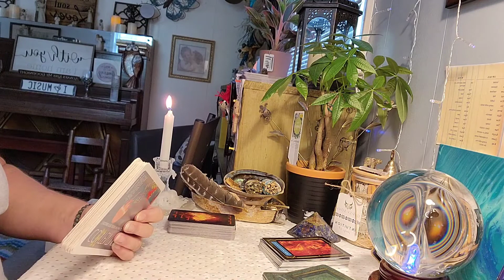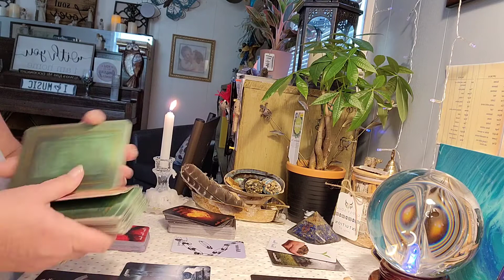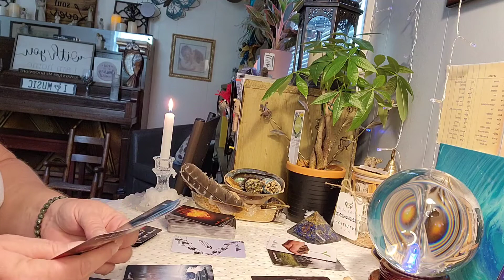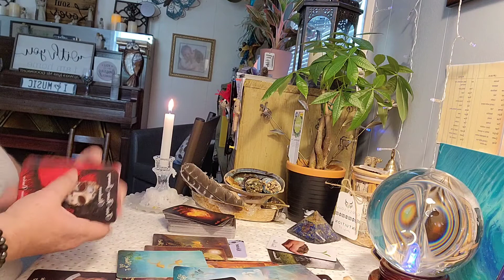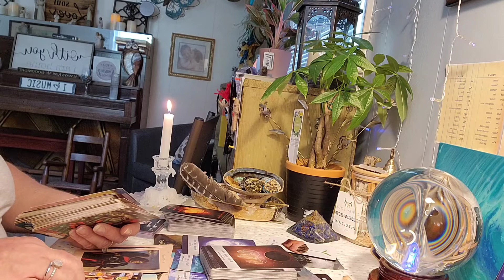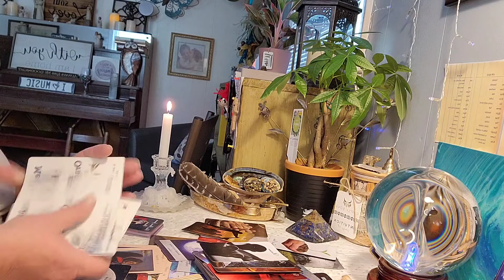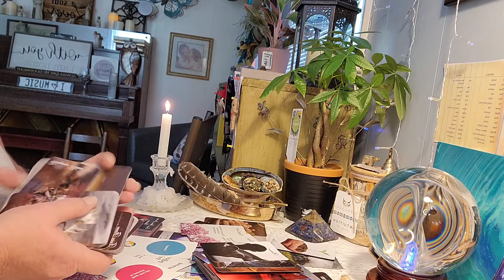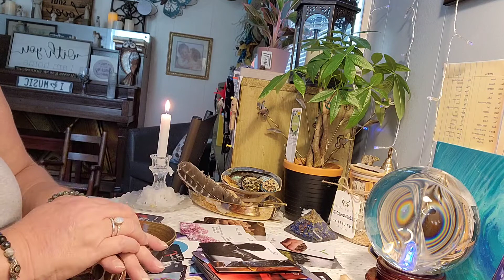URGENT WARNING: BLACKMAIL UPDATE! PSYCHO WILL SHOW UP UNINVITED TO A PARTY UNLESS THEY GET PAID! 😳💰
PRIVATE READINGS
Private readings booked through Etsy at the Etsy site ( link below). NO PRIVATE READINGS WILL BE BOOKED OUTSIDE OF ETSY. BEWARE OF SCAMMERS. PLEASE DO NOT LET SCAMMERS TAKE YOUR HARD EARNED MONEY. THERE'S ONLY ONE ME AND YOU KNOW MY VOICE AND APPEARANCE FROM MY VIDEOS. I LOOK FORWARD TO PROVIDING THIS VALUABLE SERVICE TO YOU SOON. THANKS, CHRISTIE 🔥🖤🔥

Hey,